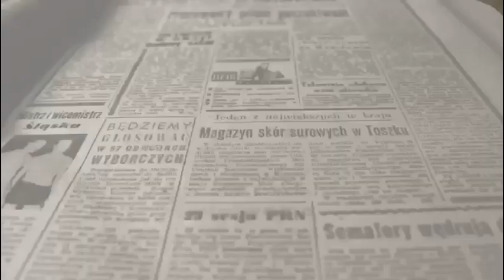Actos Ecuador Festero 2023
Vuelve el Ecuador Festero de siempre